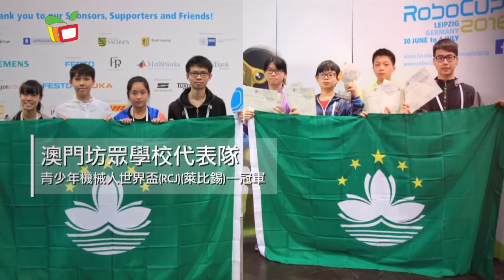動感資訊－2015/2016學年優秀表現學生嘉許禮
他們在不同的地區性及國際性活動中，憑着努力和堅持，代表澳門取得佳績，他們是2015/2016學年優秀表現學生，今集將一起重溫嘉許禮的精彩花絮。